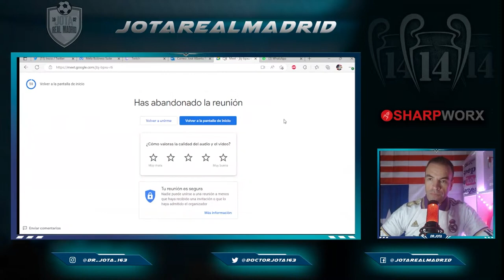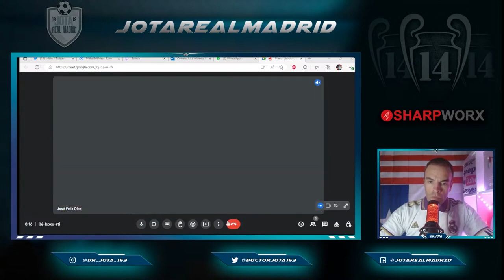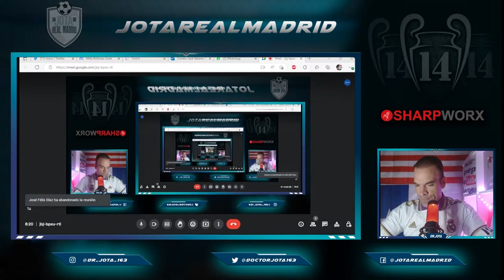PIE Y MEDIO FUERA | MOVIMIENTO CON HAALAND | JFD sobre la actualidad de Barcelona y R.Madrid